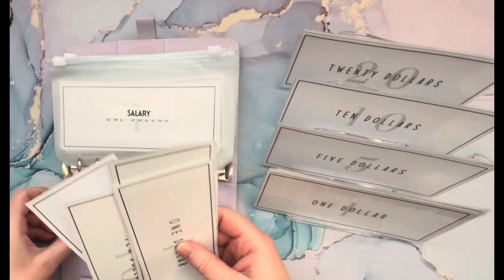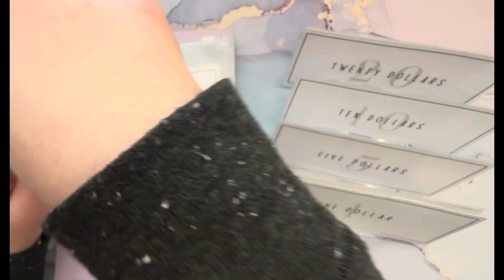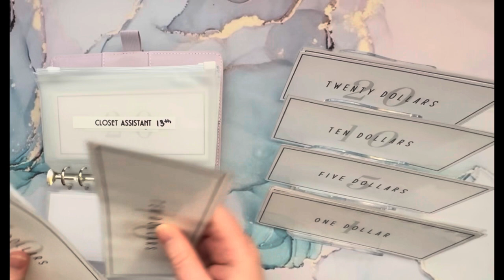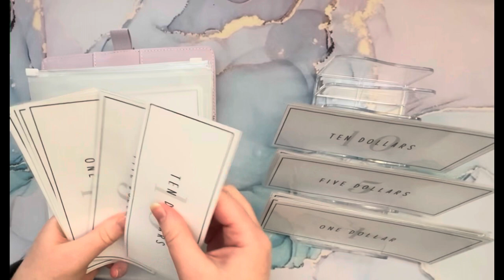CASHLESS Cash Stuffing | Business Expense Binder | Episode 8 | Low Income | Cash Envelope System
I’m McKae, a wife and bonus mom of five, trying to cash stuff & side hustle our way to financial freedom!

Cash Placeholders

Temu Code: acm066825

Products I Use:
Purple/White A6 Cash Binder
Label Maker

THANK YOU so much for following along!! 💕